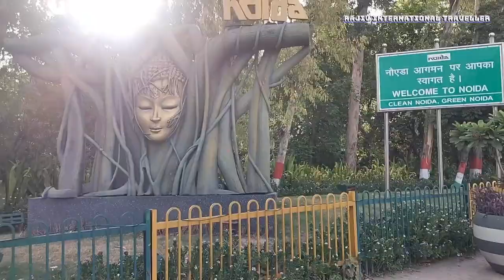Mau Se Noida Bus ka Safar ||🌄🌹मऊ से नोएडा बस का सफर || rajivinternationaltraveller traveller 🌹👍🙏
Rajiv Yadav Instagram / rajivyadav5916
                     fecbook   /   rajivyadav5286

नमस्कार दोस्तों एक हसीन सुबह के साथ आप देख रहे हैं।

Hello friends, you are watching with a beautiful morning. I am Rajiv International Traveler, your friend, I am your brother Rajiv Yadav.

Mau Se Noida Bus ka Safar
ac wali bus ka safar
noida smartcity
mau se delhi ka video
azamgarh to noida
kaptanganj to noida
bus ka business kaise kare
bus ka route kaise pata kare
bus ka business kaise karen
rajiv international traveller
bus ka business kaise shuru karen
bus travels ka business kaise kare
azamgarh city ka video
dtc bus ka pass kaise banaye
dholagarh ka ladka
aaj ka taja samachar
sagar 95
safarexpressbus
humsafar bus service
business kaise karen
bus business kaise kare
मऊ से नोएडा बस का सफर

Rajiv Yadav
Home Town Mau
Uttar Pradesh India
Rajiv International Traveller
Radhe Radhe Krishna